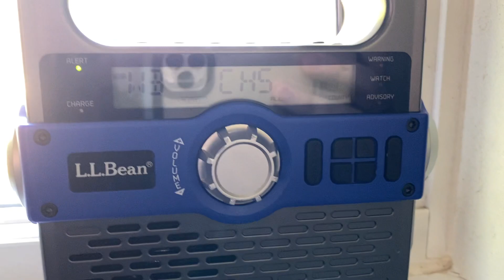Required Weekly Test (5/20/20) (EAS 2628)